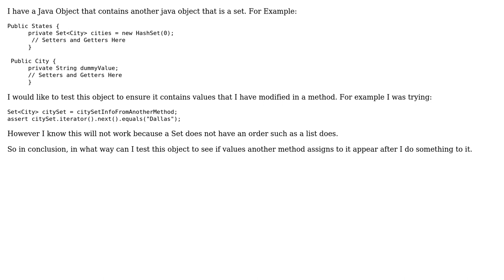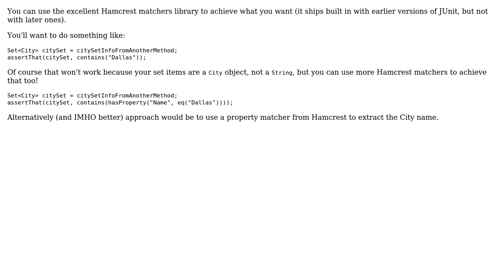Java Set Testing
With thanks & praise to God, and with thanks to the many people who have made this project possible! You are responsible for your own actions.